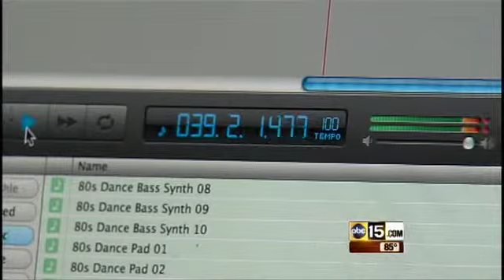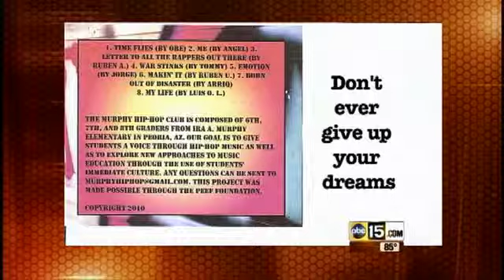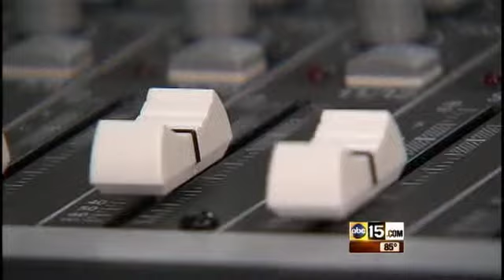BOOMER: Hip Hop Club (MMJ Pkg)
Peoria music teacher is transforming the lives of his students through the use of Hip Hop music.